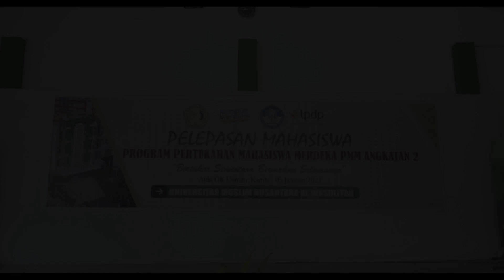Highlight Perpisahan Mahasiswa Program Pertukaran Mahasiswa Merdeka (PMM) Angkatan 2